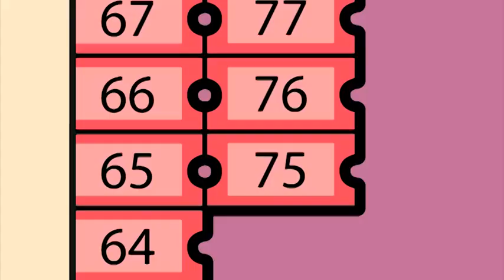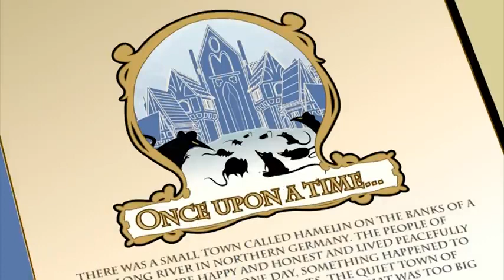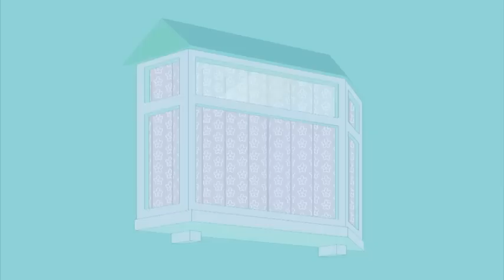The most beautiful parts of MrBean